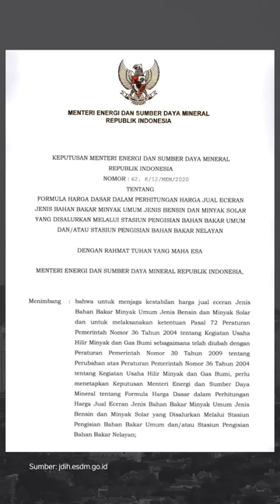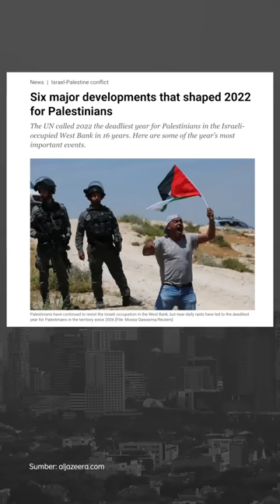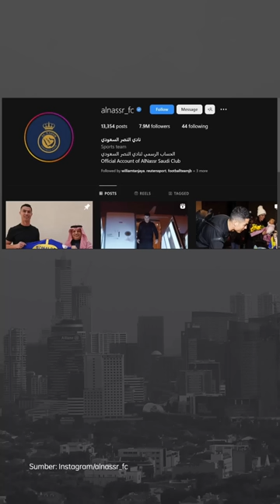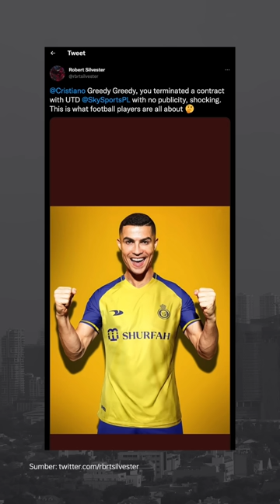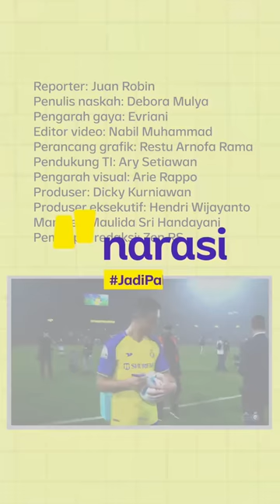MALIKA DITEMUKAN POLISI, PELAKU PENCULIKAN RESIDIVIS KASUS PENCABULAN | Narasi Pagi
Setelah hampir sebulan hilang karena diculik, Malika Anastasya ditemukan polisi di kawasan Ciledug, Tangerang. Ia ditemukan di gerobak yang digunakan pelaku untuk memulung. Pelaku penculikan, Iwan Sumarno, juga dibekuk di lokasi. Polisi bilang, Iwan merupakan residivis kasus pencabulan.

Dari dalam negeri lainnya, BBM Non Subsidi naik, dan Erick Thohir mau benahi birokrasi pengumuman harganya. Juga ada kabar dari Menkes soal penggunaan masker, nih. Dari luar negeri, seorang menteri Israel kunjungi Al-Aqsa dan memicu protes dari Palestina. Dari dunia olah raga, jersey Ronaldo laku keras di Arab Saudi.

(Narasi)